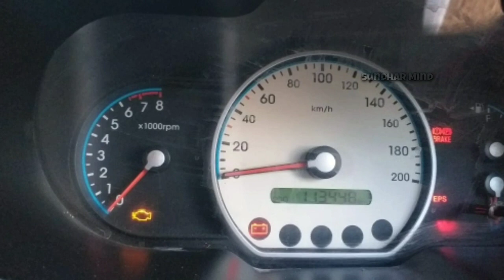Second hand Hyundai i10 Car Sales Sundhar Mind In Tamilnadu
Location Erode